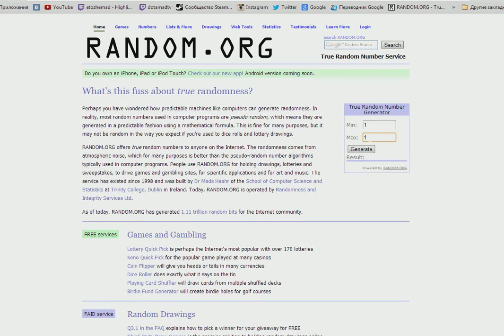Бесплатный розыгрыш вещей Dota 2! № 16 Sylvan Guard's Quiver на Drow Ranger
Розыгрыш вещи № 16 участвуйте все,чтобы было быстрее)
Sylvan Guard's Quiver на Drow Ranger